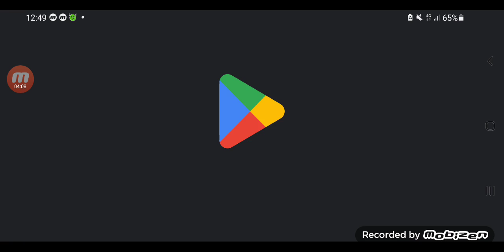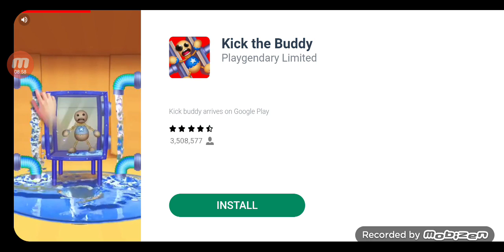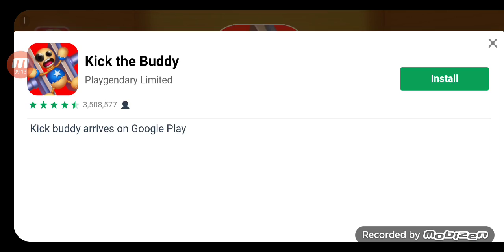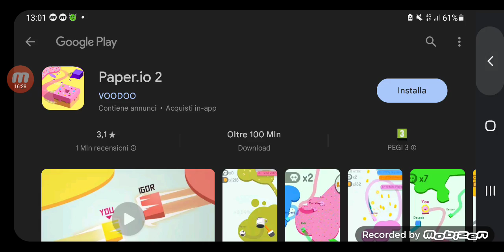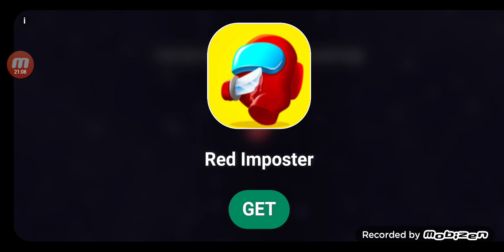granny "ho perso" 🤣😭😭 per colpa di granny e le sue polpette